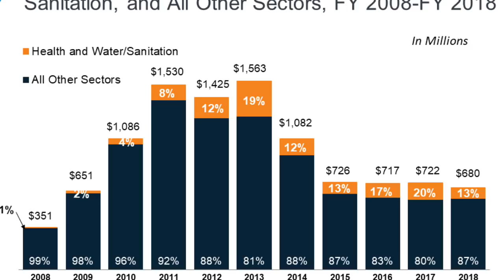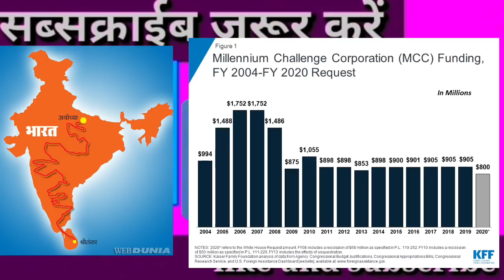नेपाल देगा अमेरिका को झटका MCC in Nepal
America MCC ke tahat Nepal ko 55 Arab Nepali Rupaiya de raha hai lekin Nepal Sarkar usko mana kar rahi hai ISI ke sambandh mein yah video Banai gai hai